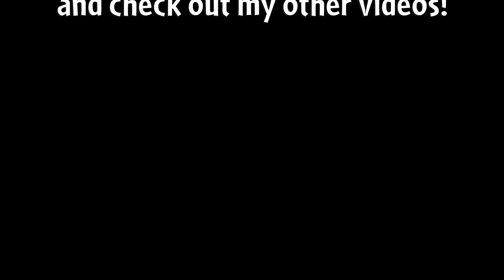Homescapes - Level 157